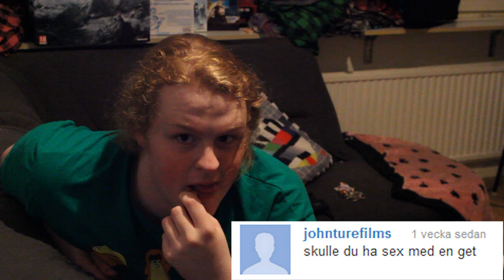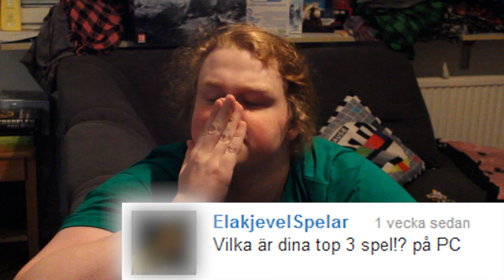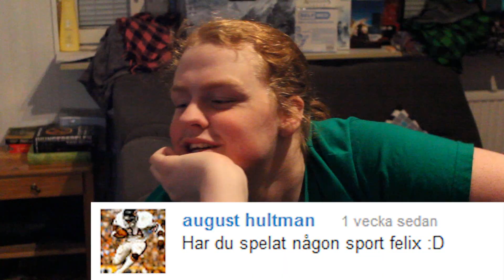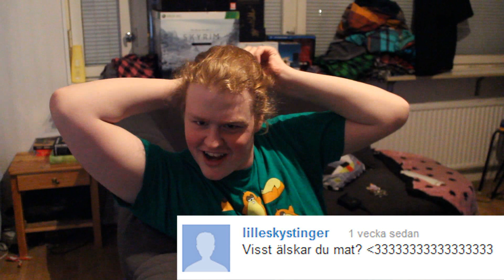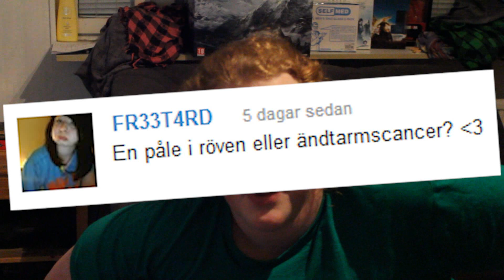Q&A #2 - Svaren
Här är de efterlängtade svaren, damer och herrar!
Prisa herren och hans slav; Kevin och Felix!

Om din fråga inte var med så var det antagligen för att den hade ställts innan dig, vi glömde bort den eller att den bara var dålig. :)